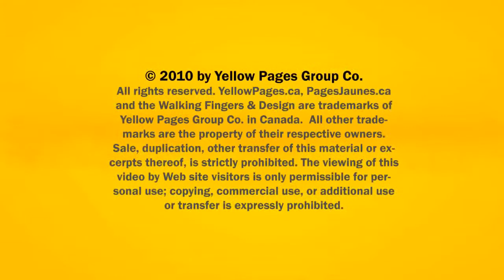Painting Contractors Guelph Royal Shine Painting & Decorating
Royal Shine Painting & Decorating located in Guelph is an excellent choice if you are looking for painting contractors or interior painting.